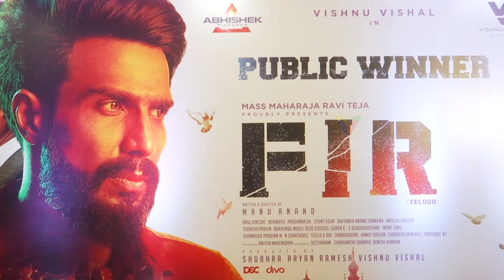Hero Vishnu Vishal's FIR Pressmeet || Manjima Mohan